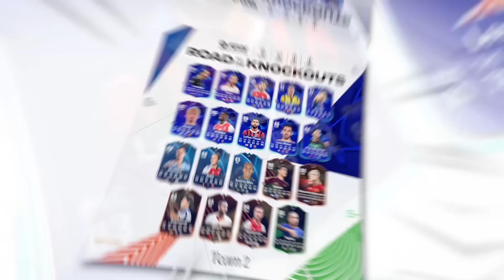Ich habe 500€ in CHAMPIONS LEAGUE Packs investiert & _____ gezogen! 👀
Was bekommt man eigentlich, wenn man 500 Euro für 60.000 FC Points im Champions League RTTK Event für FC 25 ausgibt? Lohnt es sich oder schmeißt man sein Geld für die Packs beim Fenster raus und zieht in EA FC 25 nur Müll? Ich hab's herausgefunden & das Ergebnis ist auf jeden Fall spannend...

Tags kannste ignorieren:
Pazjor, Futcrunch, Wakez, BFordLancer, Danny Aarons, Sim2, Julius, Proownez,